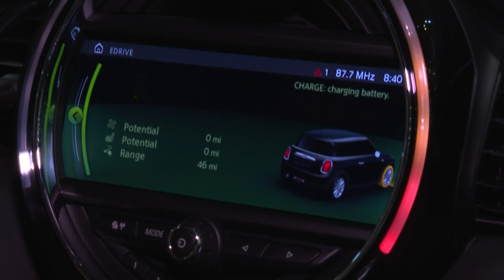Mini elétrico | AFP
Sessenta anos após o lançamento do Mini original, a empresa revela agora uma versão completamente elétrica na sua fábrica de Oxford, deixando de lado as preocupações com o Brexit.